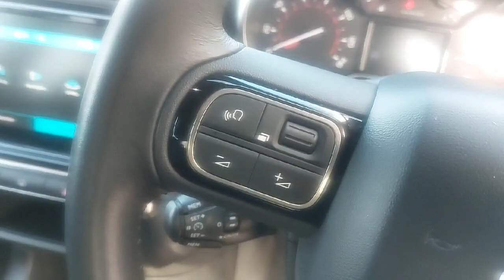EN69OAA - Citroen C3 Hatchback 1.2 PureTech 82 Flair 5dr RefId: 412746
Donnelly Bangor